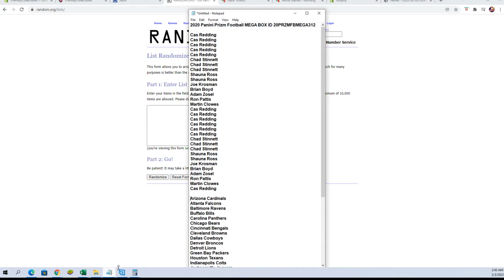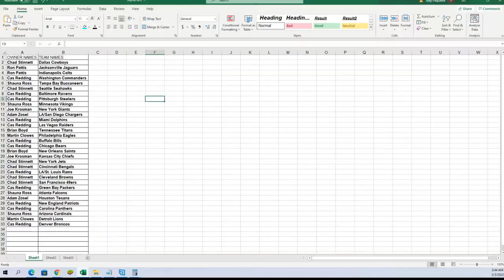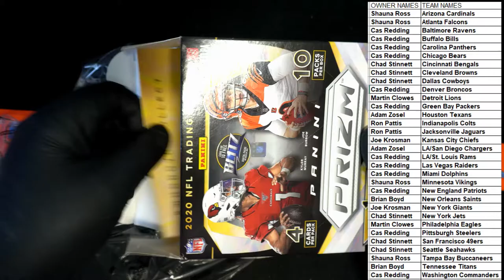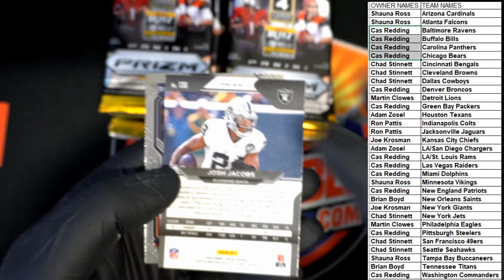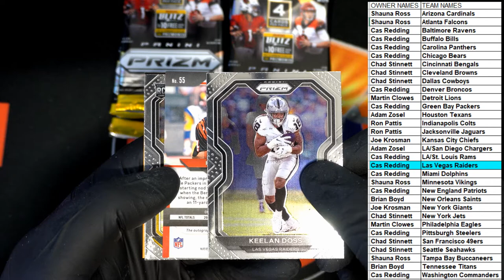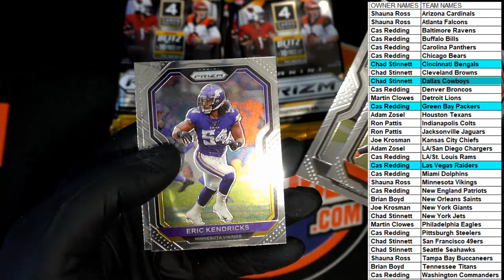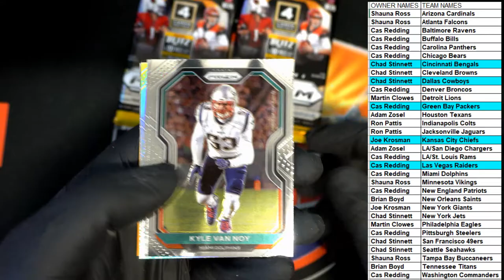2020 Panini Prizm Football MEGA BOX ID 20PRZMFBMEGA312